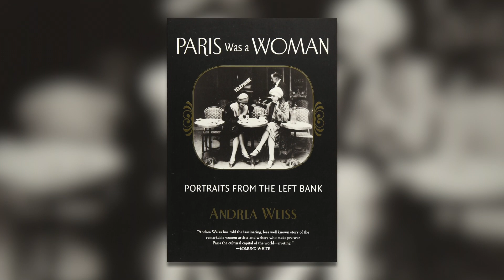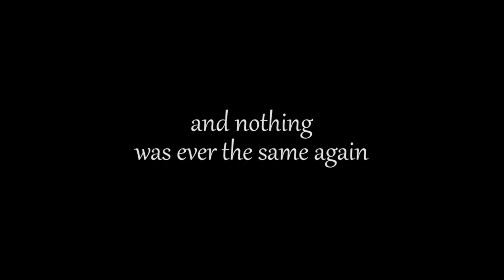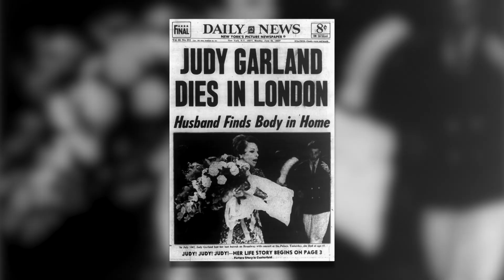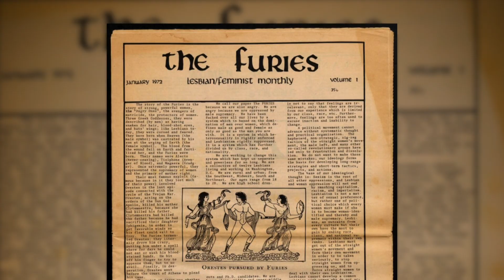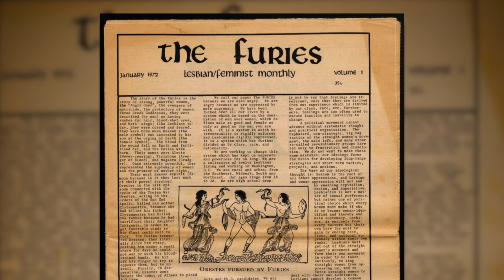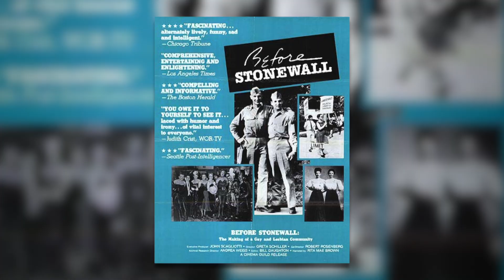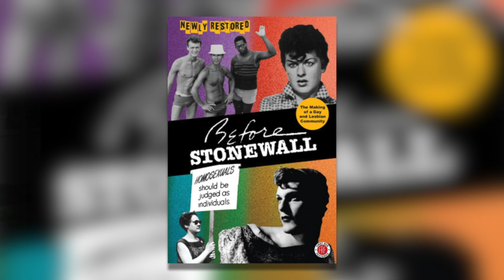Before Stonewall: The Making of a Gay and Lesbian Community | Stonewall @ 50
To celebrate Pride 2019, we invited Greta Schiller and Andrea Weiss, from Jezebel Productions to the Quad Cinema Bar to discuss the re-release of their beautifully re-mastered 1984, award-winning documentary “Before Stonewall: The Making of a Gay and Lesbian Community.” The film, which opens at the Quad Cinema on June 21st, for the 50th Anniversary of Stonewall, documents LGBTQ history before 1969, with photos and video of the conditions and forces that helped create a movement that is still going strong today.